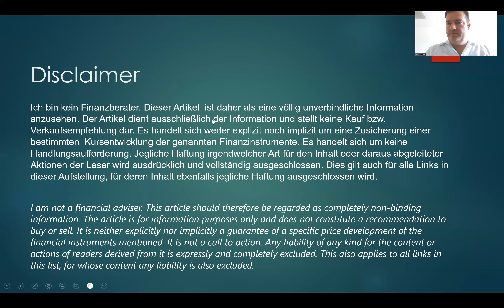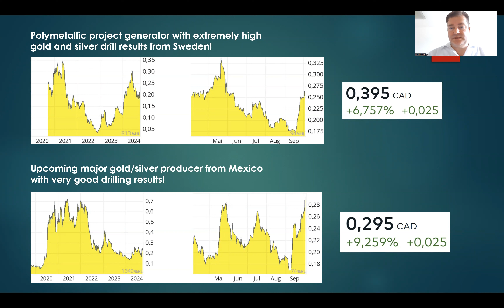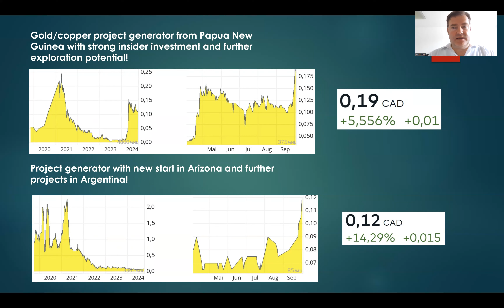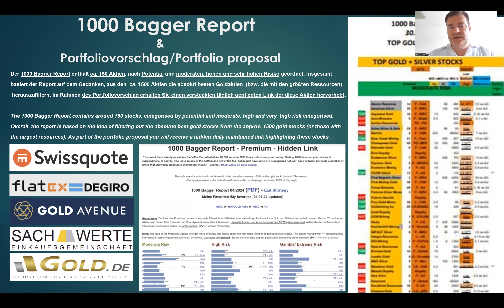Silberaktien | Goldaktien - Goldaktien Beobachtungen - 02.10.24